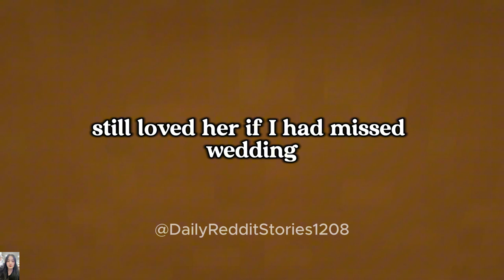[Full story] AITA for Refusing to Wear Contacts at My Cousin's Wedding?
00:00 - Intro
00:07 - [Full story] AITA for Refusing to Wear Contacts at My Cousin's Wedding?
02:49 - [UPDATE]